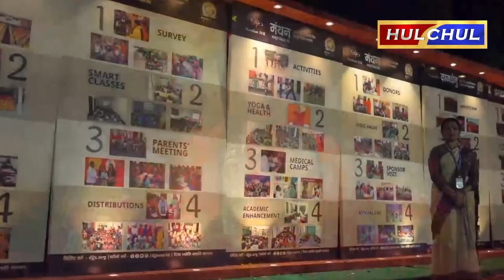Hulchul TV :दिव्य ज्योति जाग्रति संस्थान द्वारा श्रीमद्भागवत सप्ताह ज्ञान यज्ञ का शुभारंभ